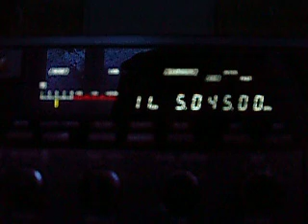5 045 Radio Cultura Belem Brazil